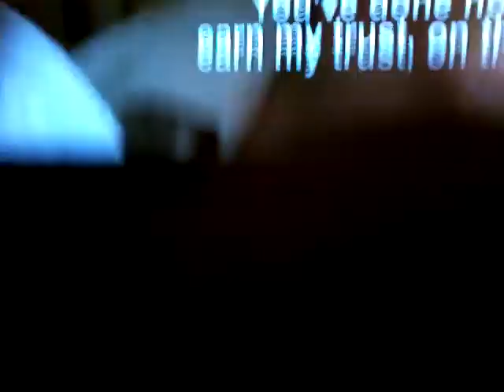1wsdefhvmnbvhgtyuj nkmiol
Gh5c7j,kbhc jjmtrys3svljk.mpññlmnbigda tsaxx😠😬😬😠😡😄😅😬😃😨😠😦😧😉🔰👔⌚👕👕👔⌚- nkmiol v0